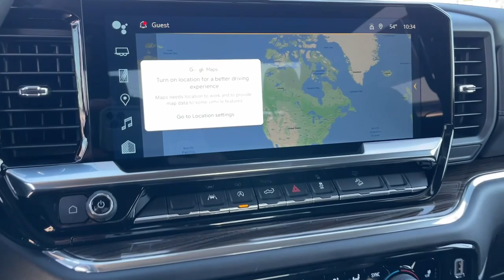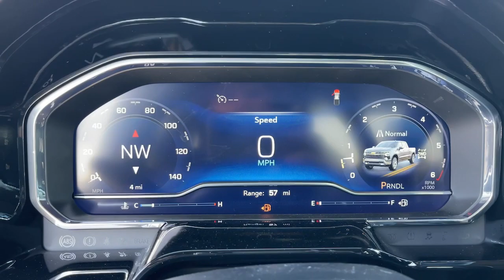2024 Chevrolet Silverado_1500 Fontana, Redlands, Ontario, Moreno Valley, San Bernardino, Riverside,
Lakeshore Blue Metallic New 2024 Chevrolet Silverado_1500 RST available in Riverside, California at Riverside Chevrolet. Servicing the Fontana, Redlands, Ontario, Moreno Valley, San Bernardino, CA area.

Riverside Chevrolet
8200 Auto Dr

RST 4x4 Wheel Drive Back up Camera Bluetooth/USB equipped Keyless Remote Entry Apple CarPlay/Android Push Button Start Touch Screen Display 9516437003 Riverside Chevy Edge $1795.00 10-Speed Automatic 4WD Black Cloth 10-Way Power Driver Seat w/Lumbar 120-Volt Bed Mounted Power Outlet 120-Volt Interior Power Outlet 6 Speakers 6-Speaker Audio System Air Conditioning AM/FM radio: SiriusXM with 360L Automatic temperature control Convenience Package Dual Exhaust w/Polished Outlets Dual Rear USB Ports (Charge Only) Dual-Zone Automatic Climate Control Electric Rear-Window Defogger Heated Driver & Front Outboard Passenger Seats Heated Steering Wheel Heavy-Duty Air Filter Hill Descent Control Hitch Guidance Keyless Open & Start Off-Road Suspension Premium audio system: Chevrolet Infotainment 3 Premium Radio data system Radio: Chevrolet Infotainment 3 Premium System Remote Vehicle Starter System SiriusXM w/360L Standard Suspension Package Steering Wheel Audio Controls Theft Deterrent System (Unauthorized Entry) Trailering Package Wrapped Steering Wheel Z71 Off-Road Package. 10-Speed Automatic EcoTec3 5.3L V8 4WDbrbrbrNew Owners! New Attitude! Price includes: $1750 - GM Bonus Cash. Exp. 01/31/2024 $750 - Chevrolet Consumer Cash Program. Exp. 01/31/2024